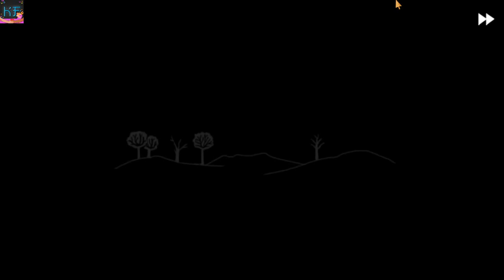Fran_Bow_ИТВОРД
Fran Bow — психоделическая компьютерная игра в жанре point-and-click с элементами ужасов.
Наши контакты ( есть товары в группе )